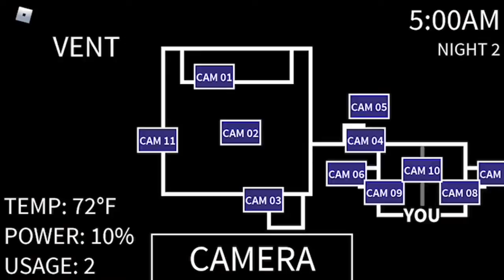Five nights at sweet cafes night 2 speedrun complete